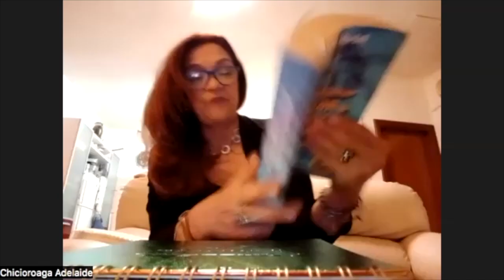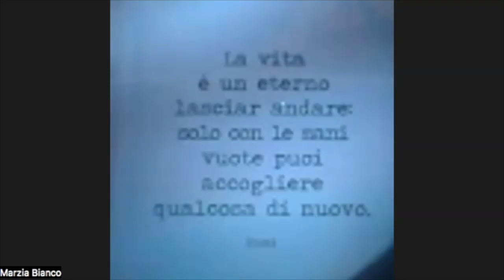Animali e Anima. Cosa ci comunicano le malattie dei nostri animali. Con Adelaide.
Zoom con la community 05/02/23
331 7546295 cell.